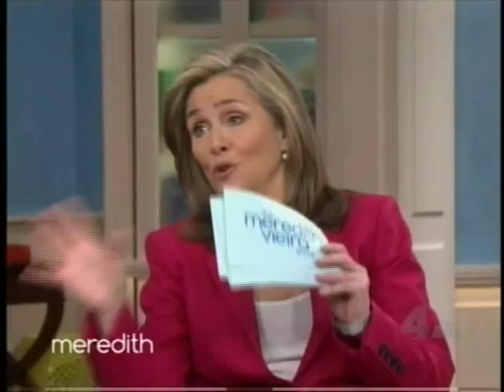Jawn Murray Talks "Fifty Shades of Grey" on "Meredith Show" All Male Panel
Pop Culture Expert & TV Journalist Jawn Murray makes his debut on the "Meredith Show's" first all-male panel where he discusses "Fifty Shades of Grey," dating apps and spanking kids.  The episode aired on January 30, 2015.